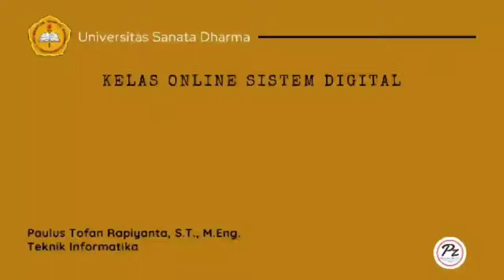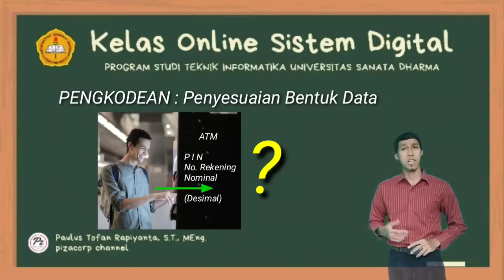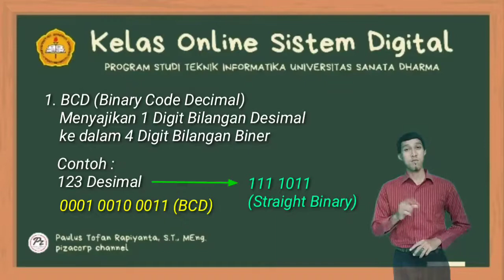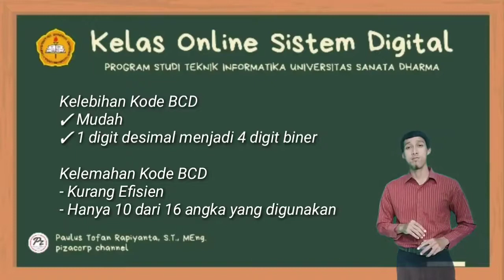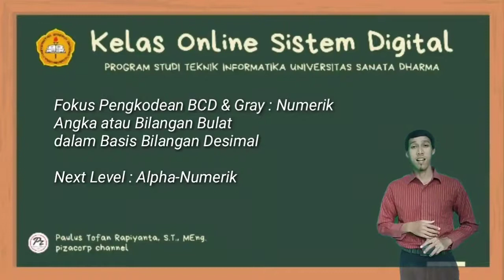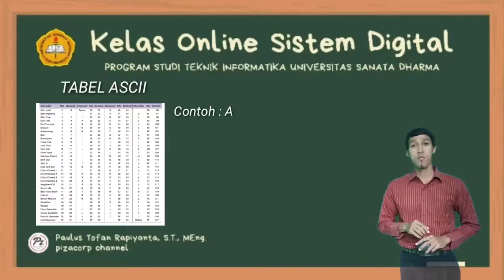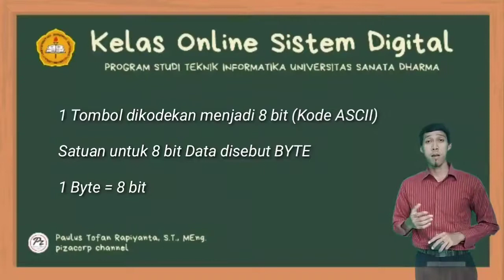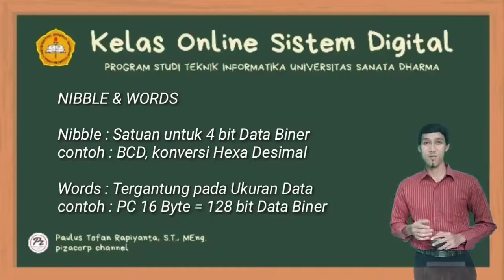Representasi Data dan Pengkodean. Mengenal Kode BCD, Gray dan ASCII, serta bit, Byte, Nibble & Words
Video ini membahas representasi data dan Pengkodean. Mulai dari Kode BCD, Gray hingga ASCII. Juga ada extra materi tentang bit, Byte, Nibble dan Words.